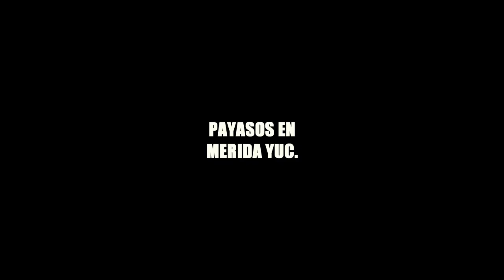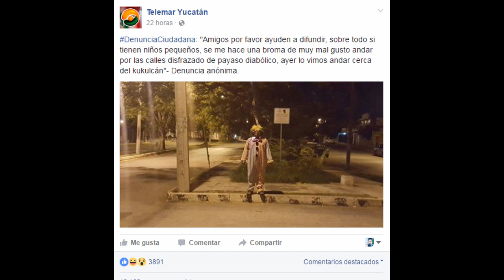PAYASOS EN MERIDA YUCATAN ATERRORIZAN A LA GENTE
Payasos que aterrorizan a merida yucatan, aqui la explicacion de donde viene todo este escándalo sobre los payasos , de verdad son gente perversa o con intenciones de hacer daño?.